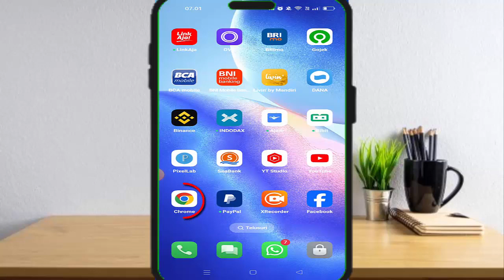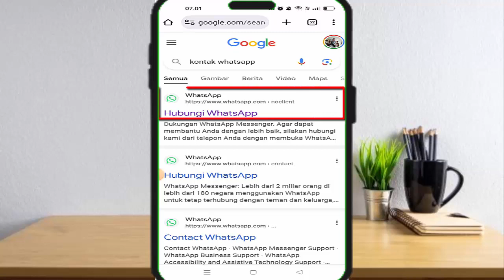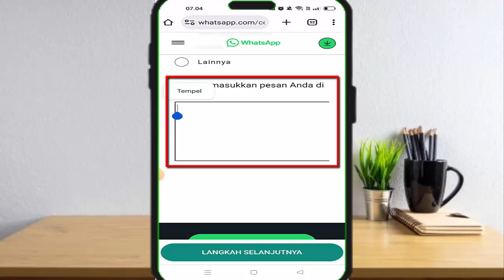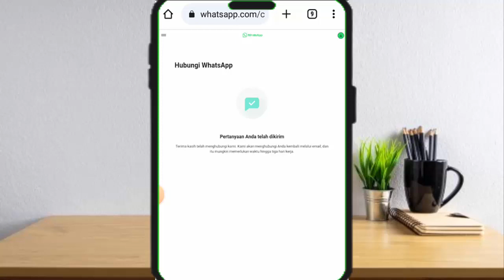Cara Mengatasi Akun ini Tidak Dapat Menggunakan Whatsapp | Cara Membuka Akun Whatsapp yang di Blokir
Cara Mengatasi Akun ini Tidak Dapat Menggunakan Whatsapp | Cara Membuka Akun Whatsapp yang di Blokir Oleh Pihak Whatsapp

Cara Mengatasi Akun ini Tidak Dapat Menggunakan Whatsapp sangatlah mudah karena whatsapp telah menyediakan layanan untuk bisa mengatasi akun ini tidak dapat menggunakan whatsapp.
Nah jadi bagi temen2 yg ingin tau cara mengatasi akun ini tidak dapat menggunakan whatsapp simak video ini sampai akhir karena admin telah membahas secara detail terkait cara mengatasi akun ini tidak dapat menggunakan whatsapp

Semoga bermanfaat

video ini berisi tentang :

cara mengatasi akun ini tidak dapat menggunakan whatsapp
akun ini tidak diizinkan untuk menggunakan whatsapp
cara mengatasi akun ini tidak diizinkan menggunakan whatsapp karena spam